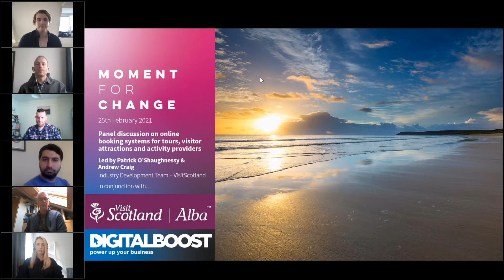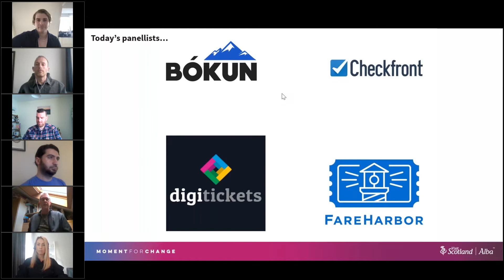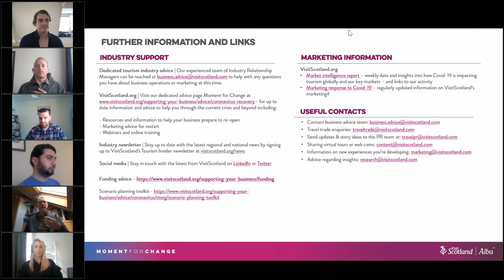VisitScotland/Digital Boost - Online Booking Systems for Tourism Businesses – A Panel Discussion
Watch this panel discussion webinar between some of the world’s foremost providers of online booking solutions and VisitScotland to hear what new and current functionalities are available to support the visitor experiences sector and what steps businesses can take to ensure they have a system that best meets their requirements.

You will learn how online booking can:
• Help cash flow and ensure visitors/guests show up
• Manage the visitor journey from booking to arrival to departure (including social distancing)
• Give access to technology to improve the safety of both visitors & staff members
• Remove a lot of hassle from the booking process
• Give insights into customers
• Offer upselling opportunities
• Manage staff members
• Increase ticket distribution via other selling platforms
• Enable multiple methods of communication with visitors

This webinar recording is part of a series created through a partnership between VisitScotland and Business Gateway’s DigitalBoost programme and is solely aimed at visitor attractions, tour providers and activity providers.